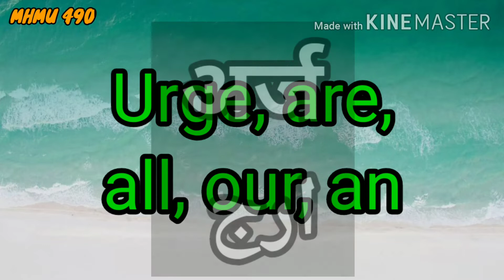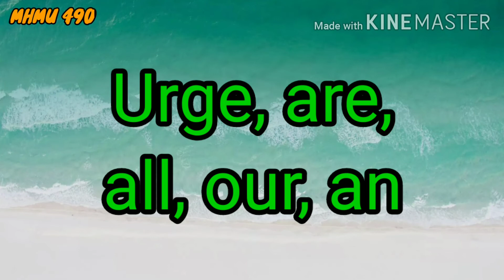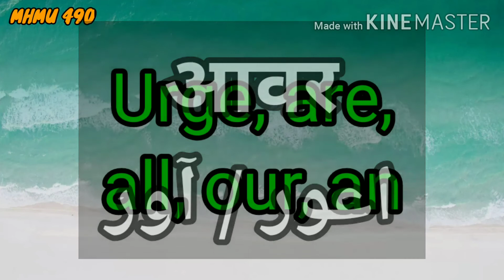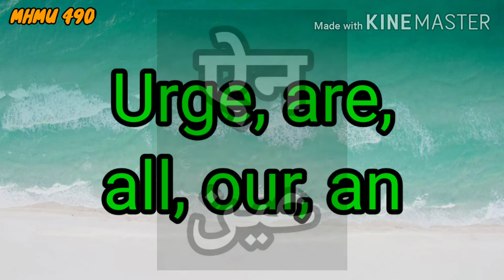Angrezi shabdon jaise Urdu shabd | Part 1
English words Jaise Urdu words PART 1